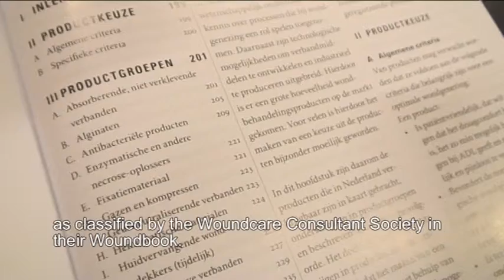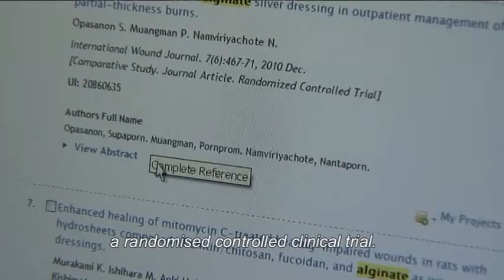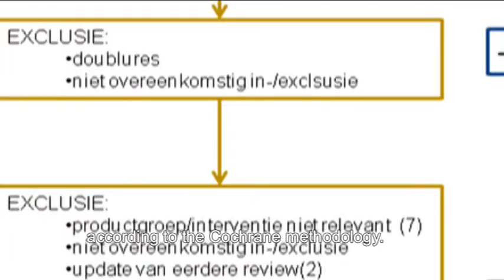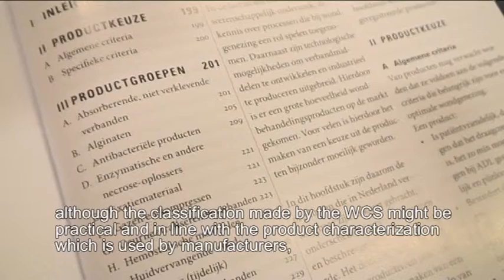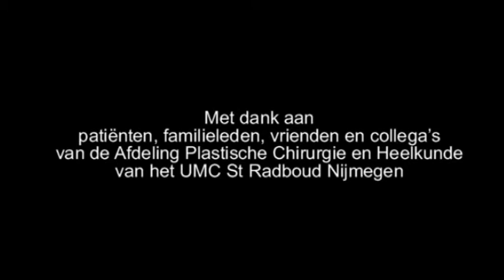Wound treatment: guidelines for treatment of complex wound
UMC film 4 (final) (engels).avi